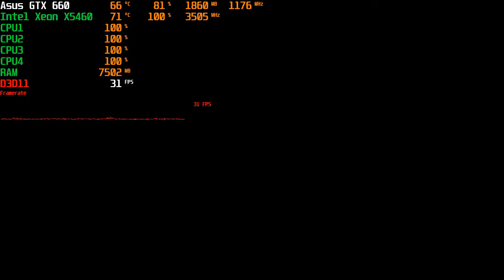Need For Speed Payback - Gameplay - Intel X5460 3.5 GHz /Old PC in 2021/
🕹 This video is a gameplay of the Need For Speed Payback, the game is at low settings and FullHD resolution. It was shot on the same computer, so the frames without recording are 5 to 10 more. The features of my computer are described at the end of the description.

PC Specification:
CPU: Intel Xeon X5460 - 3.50GHz
MB: Gigabyte P35-DS3 rev.1.0
VGA: Asus GTX 660 DirectCU II OC
RAM: 4x2GB DDR2
PSU: Fortron 450W
Case: Thermaltake Soprano
Sound Card: Asus Xonar D1

📼 Old PC in 2021